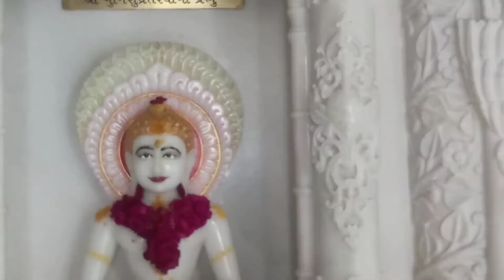jain deraasar nanpura